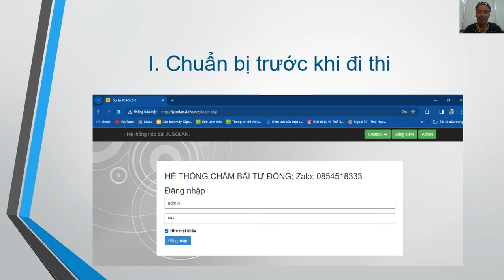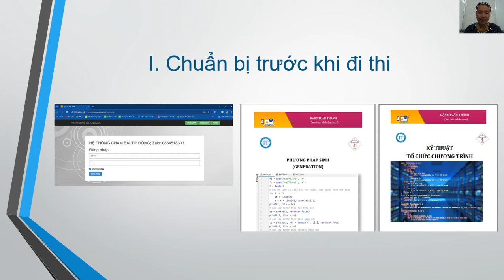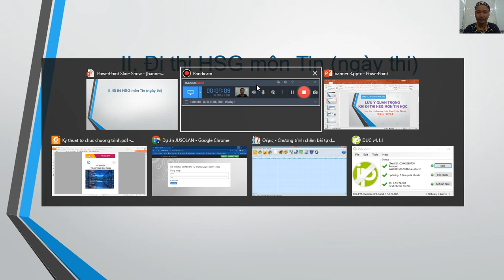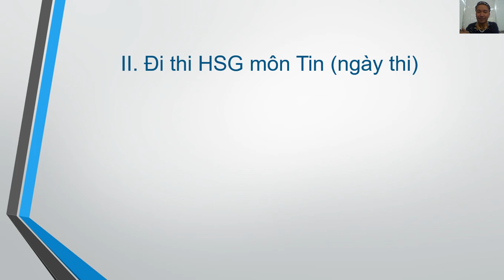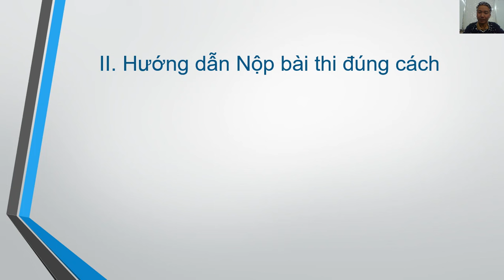Nhưng lưu ý quan trọng khi đi thi HSG cấp Tỉnh môn Tin học + Thầy Đặng Tuấn Thành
Chúc các em bình tĩnh, tự tin, làm bài tốt!